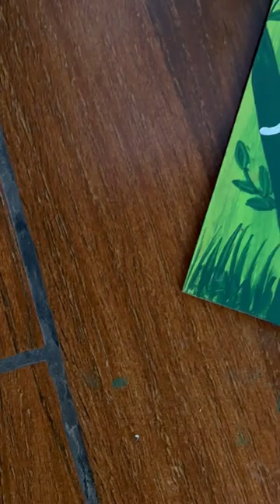Tissue paper art🐼